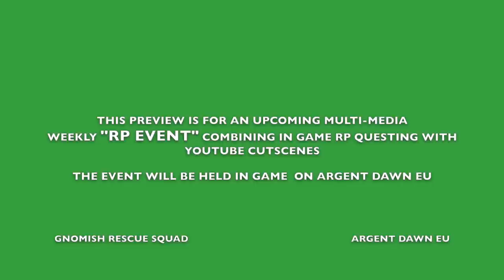Gnometheus: Fire Of The Gods - Trailer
or follow @voidinterrupt on Twitter

Far too long have Gnomes lived in ignorance of their past, with only the whispered tales of clockwork servitors and dark decursings to explain their origins.

But the time of their true awakening is at hand! Join them as the mists of time roll back, and they bring down the Fire Of The Gods...